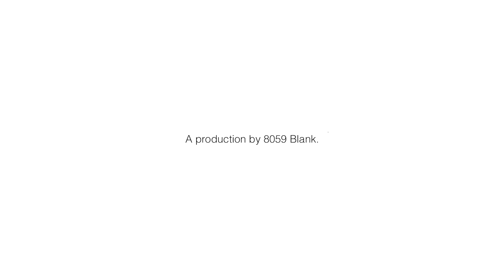8059blank. @Google Kid Powered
We would like to thank @google @vexrobotics and @recfoundation for organising this event and giving us this opportunity to learn, teach and share during this kids powered event!